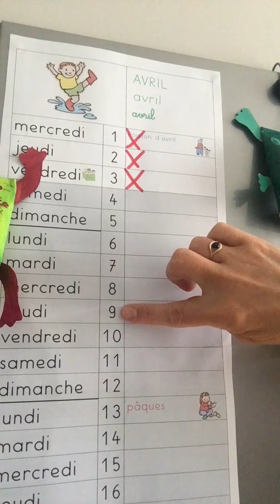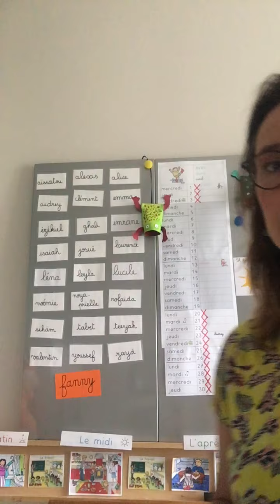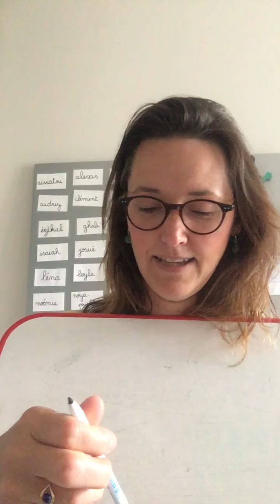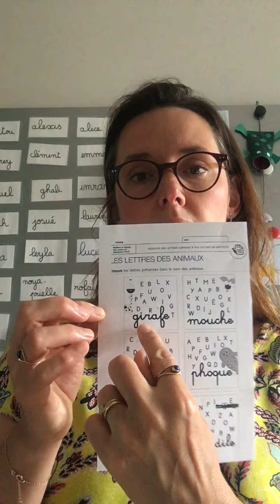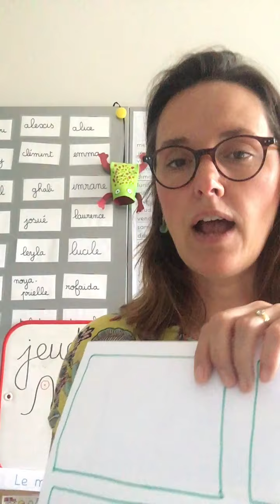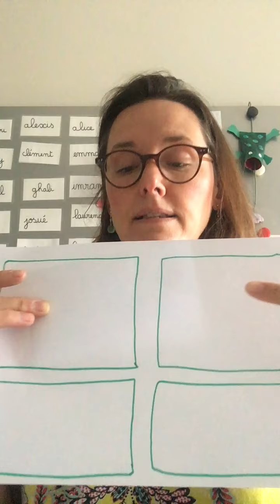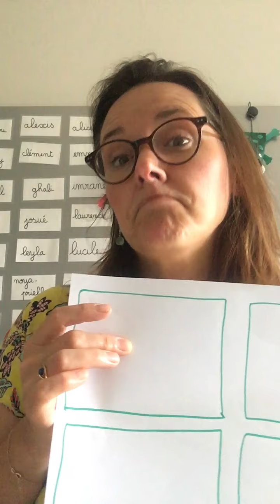jeudi 30 avril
rituels et consignes